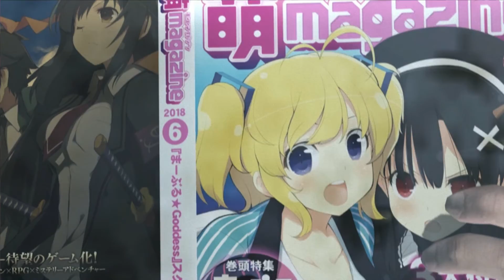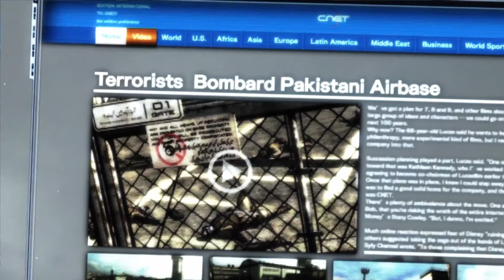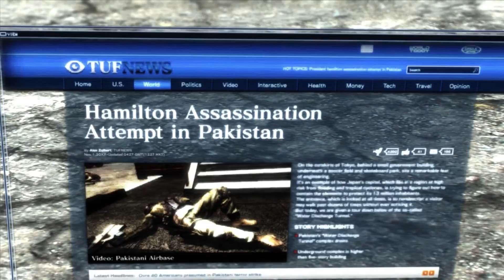METAL GEAR RISING: REVENGEANCE [HD+] #19 - Mit Highspeed nach Pakistan | Let's Play MGRR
Action Game von PlatinumGames (2014)